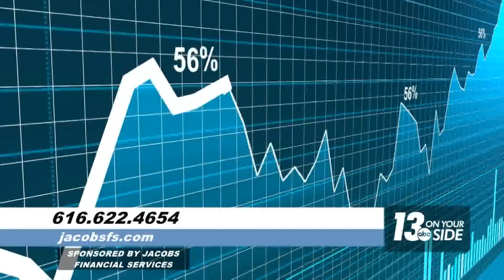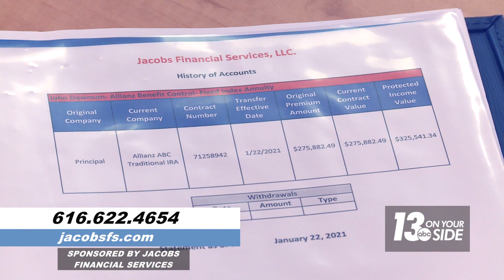Get your life and financial future in order going into the new year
Tom Jacobs joined us from Jacobs Financial Services to tell us where to start.